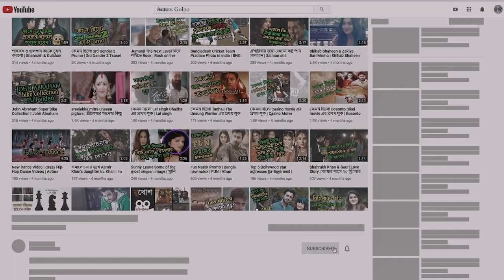Avatar Movie sequel cost 1 billion dollars | Avatar 2 | Avatar 3 | Avatar Movie release date